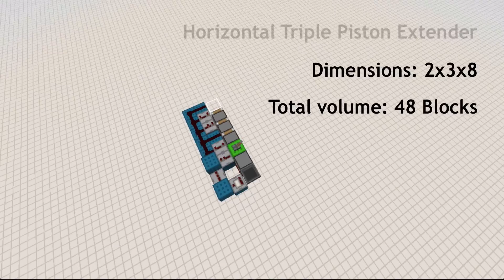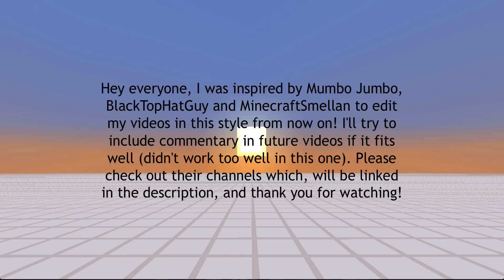Torchless Horizontal Triple Piston Extender V2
Hey guys! Today I have the version of my torchless horizontal triple piston extender! This design is inspired by a design by jas390, and is considerably more compact than my first! Hope you enjoy the new editing style I picked up, inspired by Mumbo Jumbo, BlackTopHatGuy and MinecraftSmellan!